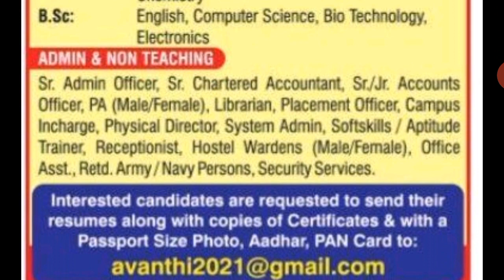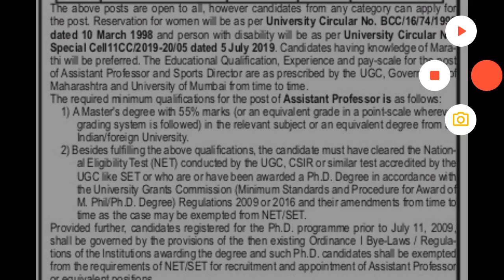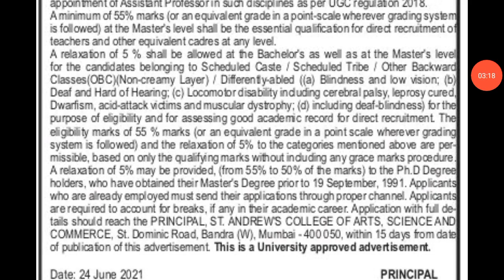Assistant Professor Recruitment 2021 From 2 Place's ! Assistant Professor Vacancy